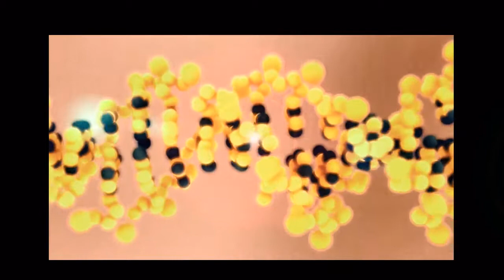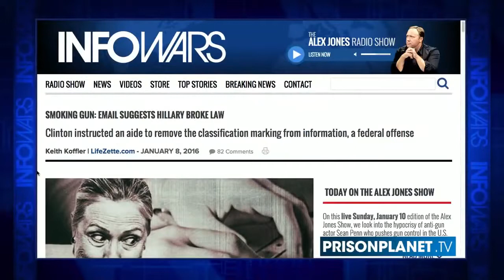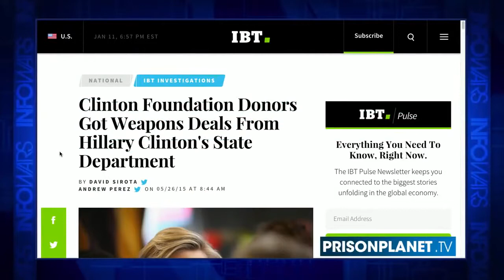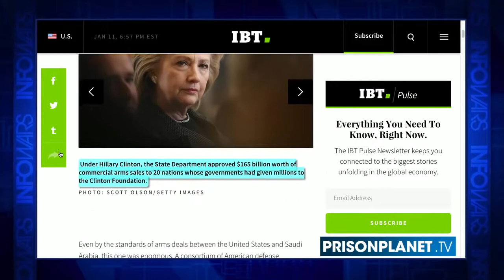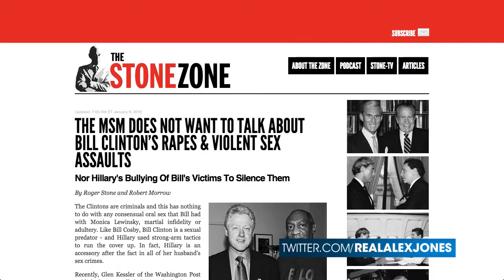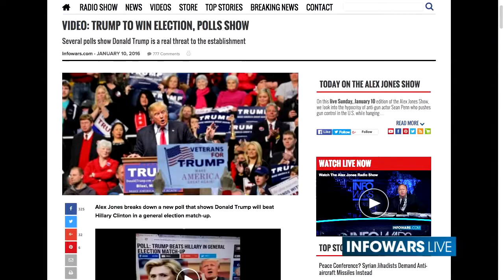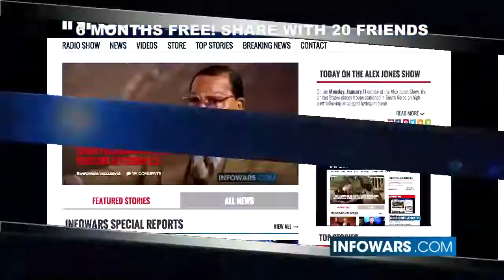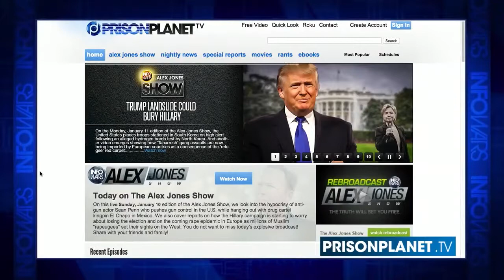FBI Probes Clinton On Corruption - Infowars News 1/12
Hillary pooh-poohed her latest 'smoking gun' email proving her malfeasance, so will the FBI's Clinton probe into public corruption rattle the potential president? Records suggest the Clinton Foundation was little more than a slush fund for donors to pay for State Department favors during Hillary's tenure. When will the public have enough of corrupt politicians, or a better question, how much corruption is enough for one politician?